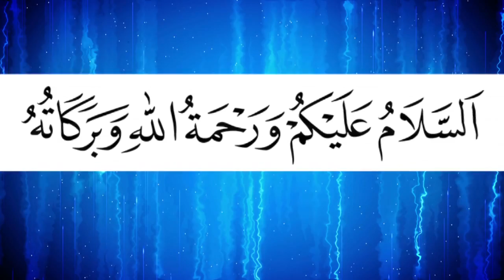আল্লাহ তা'আলা জান্নাত বানিয়েছে কার জন্য জানলে অবাক হবেন | শাইখ জাহেদুল্লাহ | Allama Saikh Jahedullah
আল্লাহ তা'আলা জান্নাত বানিয়েছে কার জন্য জানলে অবাক হবেন | আল্লামা শাইখ জাহেদুল্লাহ | Allama Saikh Jahedullah | Bangla New Waz 2018